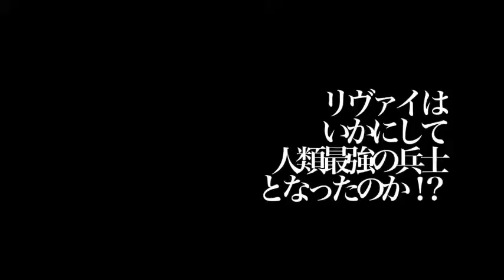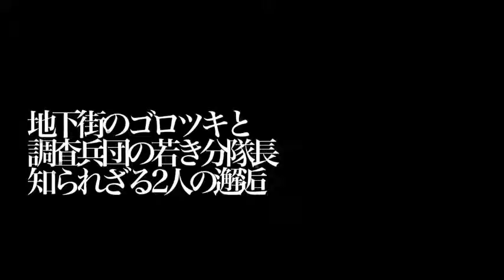Shingeki no Kyojin: Kunai Sentaku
Anuncio de los OVA's que se estrenan en diciembre y abril del proximo año